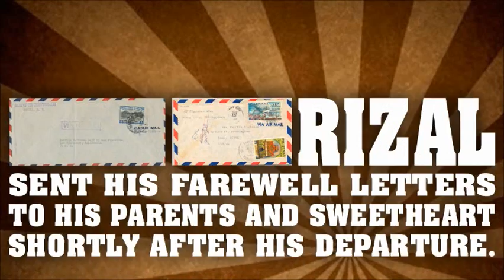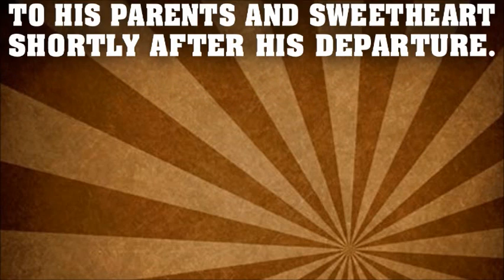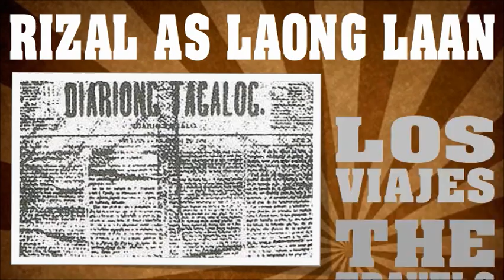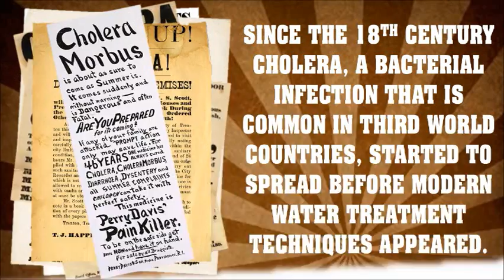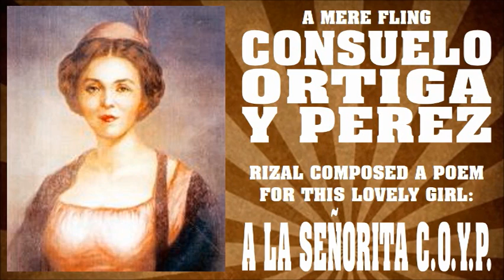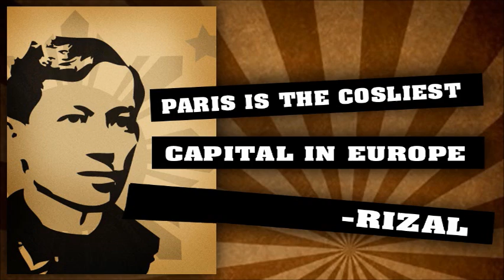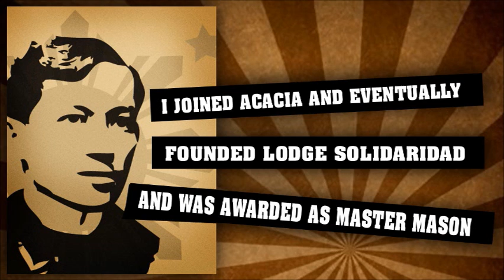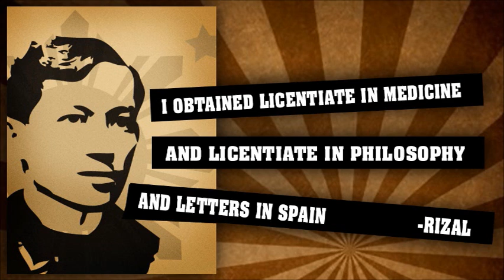RIZAL - IN SUNNY SPAIN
this is a video presentation/summarized version of JOSE RIZAL: LIFE, WORKS, AND WRITINGS by ZAIDE
most, if not all, of the important terms, keywords, places, and names are inside this stuff. the time and dates are disregarded though.

but, all in all, i hope this helps someone out there who's studying Rizal.